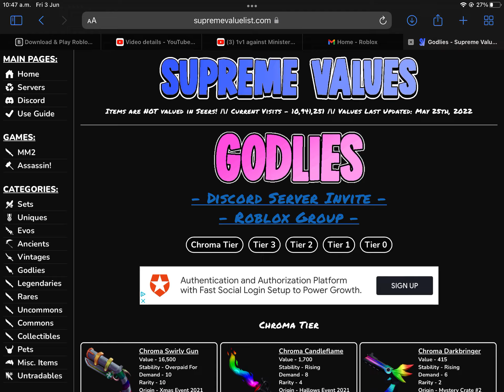MM2 Supreme Values List June 2022